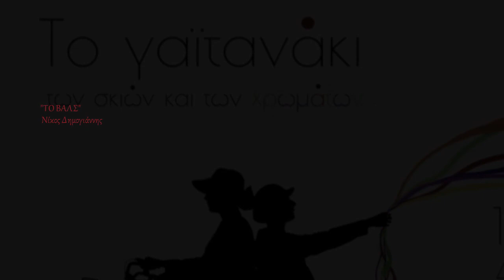ΤΟ ΒΑΛΣ Nίκος Δημογιάννης